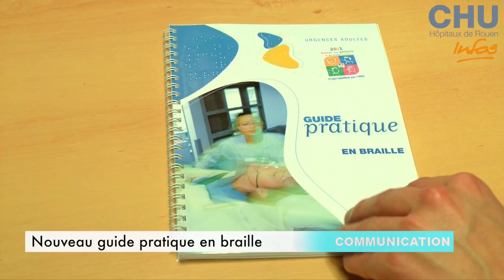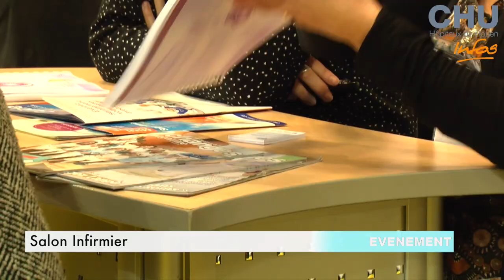Les infos du CHU - Semaine du 10 au 16 Novembre 2014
Au sommaire : Journée mondiale du diabète, Nouveau guide pratique en braille, 27e Salon Infirmier à Paris, 10e Colloque Ethique, Exposition photographique "Père & Fils".

Journaliste : Mathilde Lapôtre
Images & Son : Christophe Duval
Montage : Christophe Duval
Novembre 2014